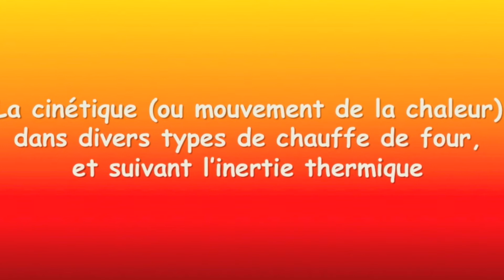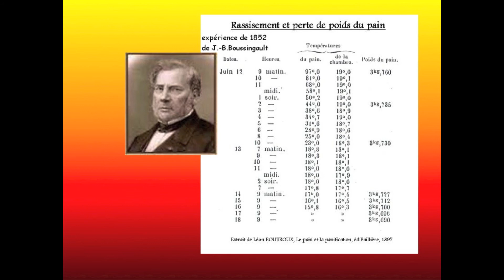La cuisson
Marc Dewalque